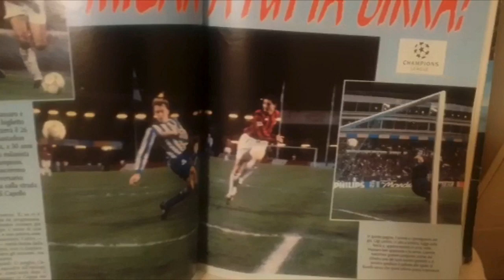IL BUDGET DI 75 MILIONI SUFFICIENTE PER IL MERCATO?